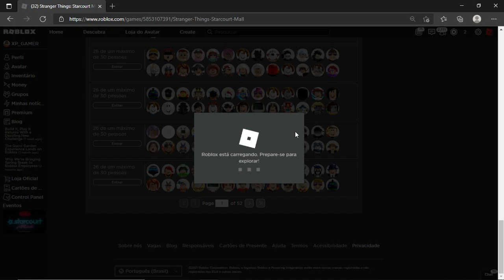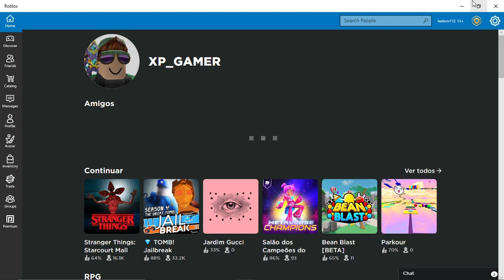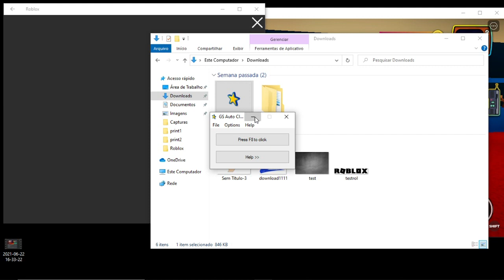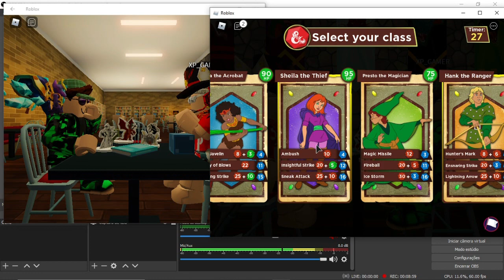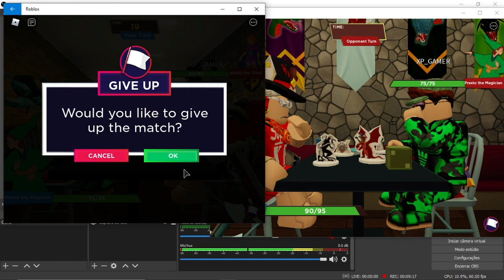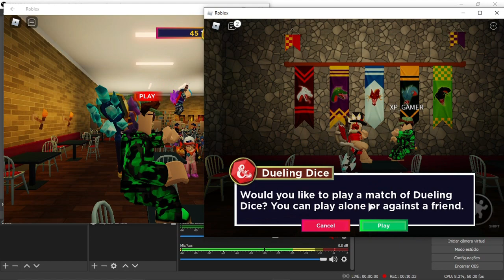Como Ganhar Muito Dinheiro Rápido No Evento Stranger Things Do Roblox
como ganhar muito money no evento Stranger Things do roblox usando 2 contas ao mesmo tempo e auto clique, é muito rápido de mais a pessoa ganha mais de 100 moeda em menos de 1 minuto usando o auto clique.

Seja Membro